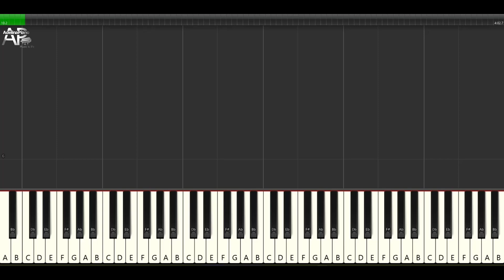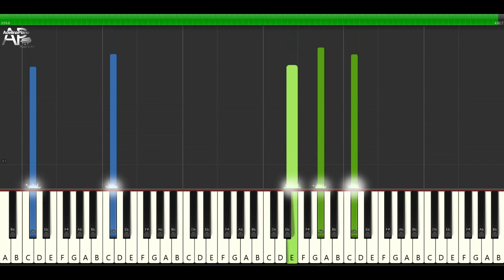Patricia Kaas - Les Éternelles | Adelina Piano synthesia tutorial